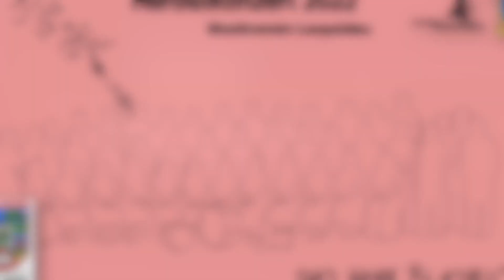Praterleben Walzer - Sportpalast Polka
Herbstkonzert 2022